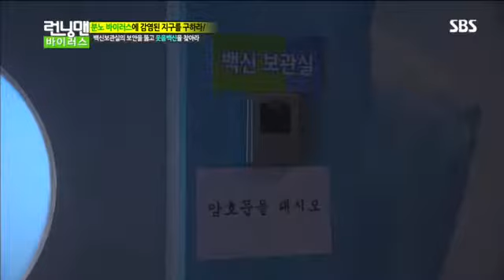런닝맨 바이러스 (272회) #7